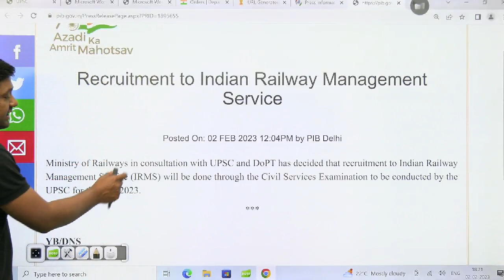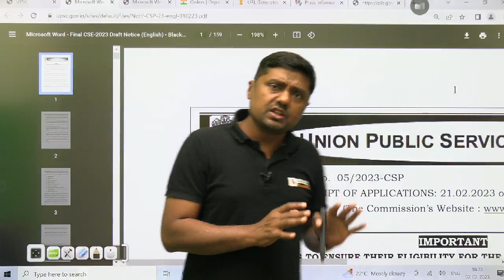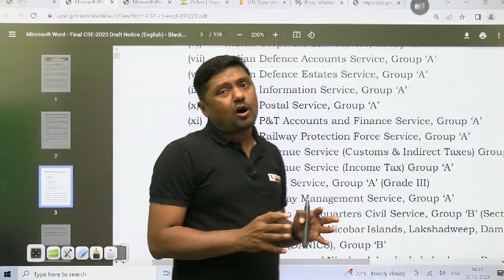IRMS Recruitment 2023 | IRMS 2023 Biggest Official Update | UPSC IRMS 2023 | BYJU'S GATE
The Ministry of Railways has released the latest press release regarding the IRMS Recruitment 2023. Join this session to know more about the UPSC IRMS 2023 biggest official update.

In this session, BYJU’S Exam Prep GATE expert, Sanjay Sir, discusses the latest IRMS news about the IRMS 2023 recruitment. The IRMS exam was held every year as a separate exam for engineering students. But for this year the IRMS 2023 exam will be conducted through the UPSC Civil Services examination. This is big news for all the students who were waiting for the IRMS notification, but don’t be disheartened, you can still prepare for the IES examination and other PSU exams.

The main highlights of this session are:
- IRMS latest update by Ministry of Railways
- Important points about the IRMS update
- How will the IRMS recruitment 2023 be done?

This is a significant change, and all students who were eagerly awaiting the IRMS recruitment and the IRMS notification 2023 should take note.

If you find this session informative, share this IRMS latest news with your friends. Enhance your prep for GATE, IES, BARC, ISRO, HPCL, HAL, BHEL, PSUs, NIELIT and PGEE exams with BYJU’S Exam Prep GATE and get an edge over others. All the best!